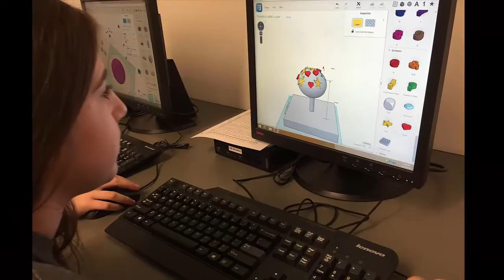3D Printing in the middle school science classroom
Students designed and printed their own unique atom model using Tinkercad.com and Maker Bot printer.